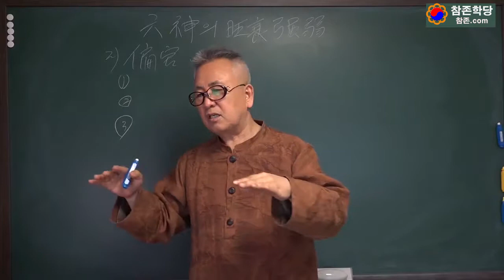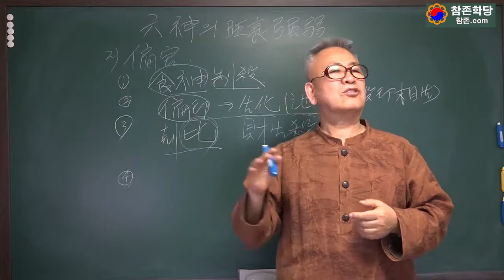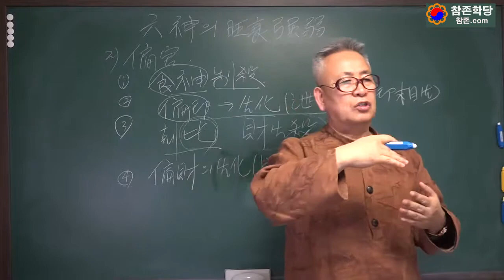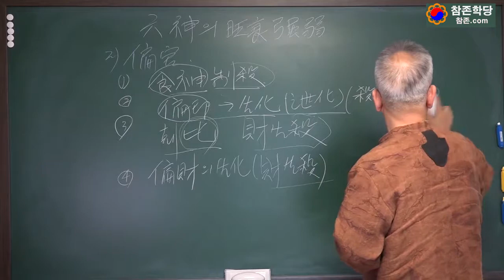제49강 육신의 생극(편관)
도경선생의 명리강좌

현란한 말솜씨로 사람들을 유혹하지 않습니다.
한 걸음 한 걸음 뚜벅뚜벅 걸어가겠습니다.